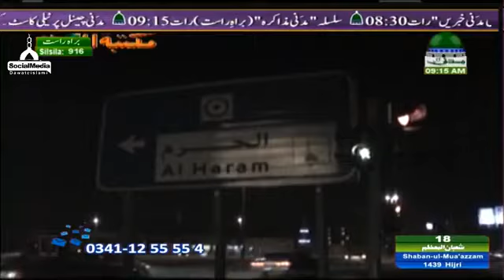Kalam By Mahmood Attari & Waqar Attari ( 05/05/2018 )